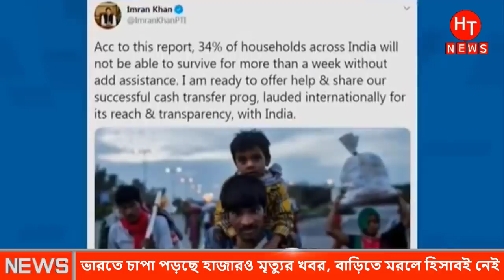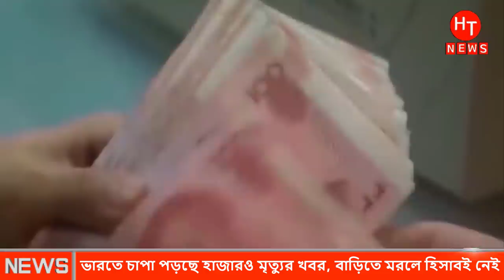করোনায় আক্রান্ত ৯৫% রোগীই হিন্দু,আক্রান্ত হচ্ছেনা মুসলিমরা। ইন্ডিয়া করোনা পরিস্থিতি | Indian news